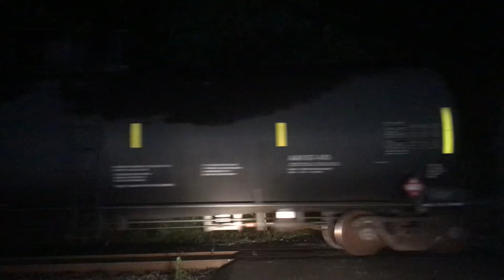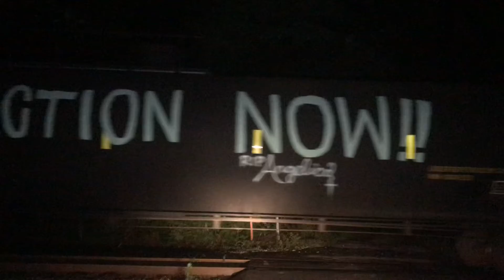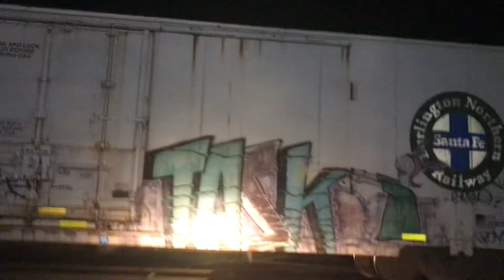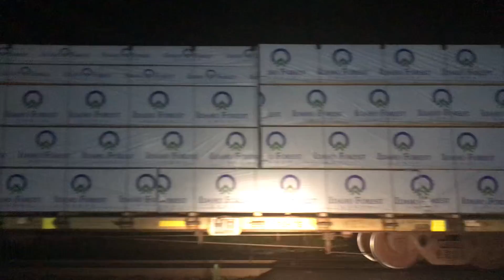M372 clears Monrovia with a lot of cool cars